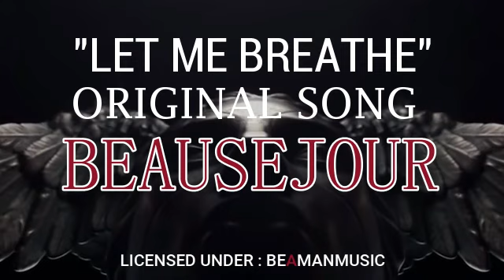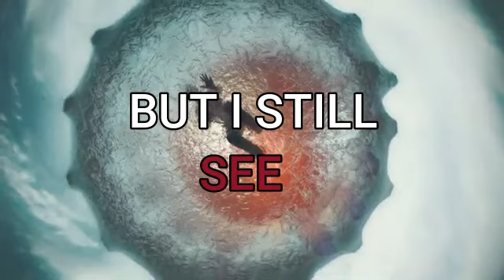LET ME BREATHE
Original song by yours truly